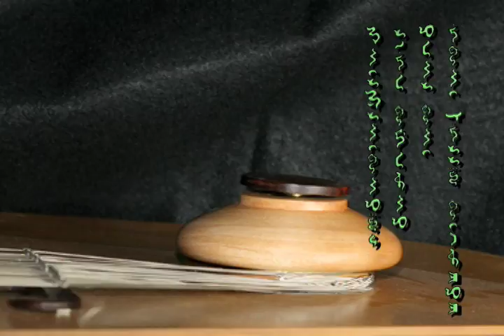Mr. Spock's Harp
As featured in the original TV series Star Trek, this is an exact working replica of Mr. Spock's harp, or actually, lyrette.  Made by myself, it features digital audio processors and 8 different modifiers.  Each is accessed through 4 knob and a dial.